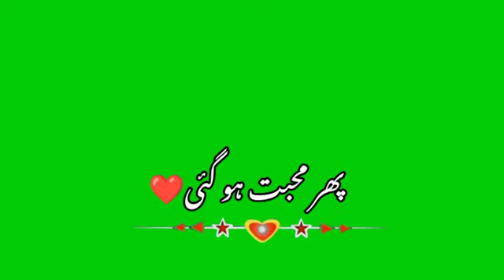New sad poetry green screen status Whatsapp status 2021 Urdu poetry sad imovie green sacreen status